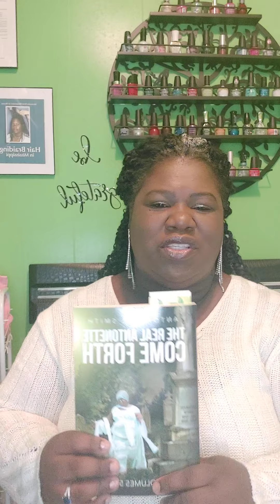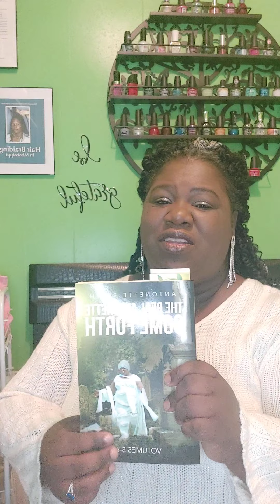VOLUME 6 OF THE REAL ANTONETTE COME FORTH BOOK SERIES. " THE BREAKING OF ME " age 30-33.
THE REAL ANTONETTE COME FORTH BOOK SERIES VOLUME 5-6